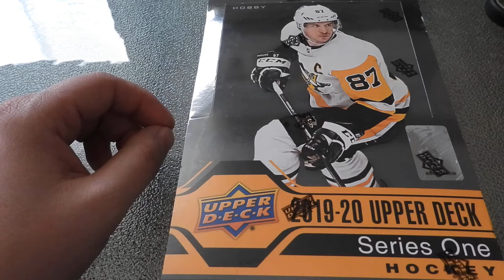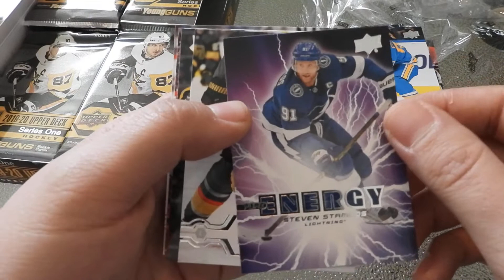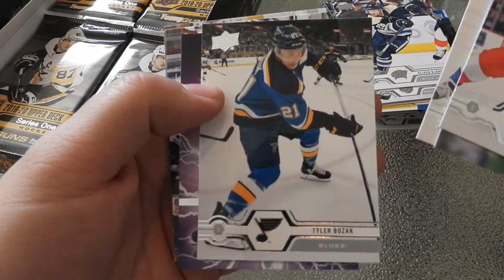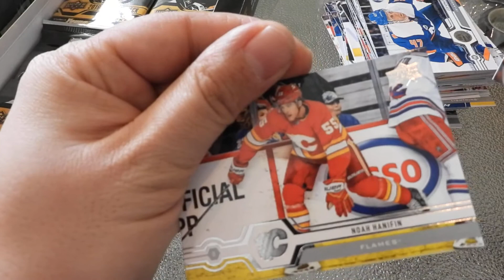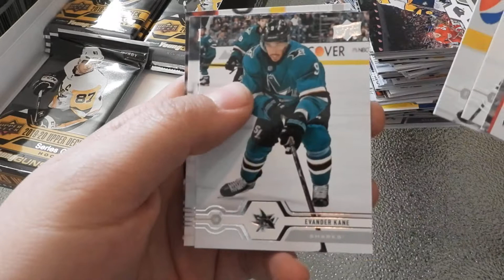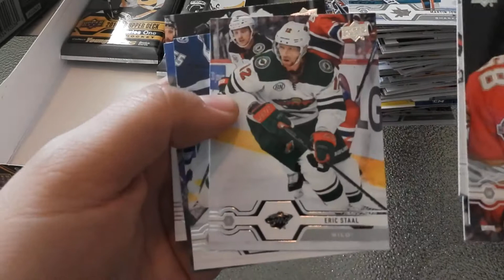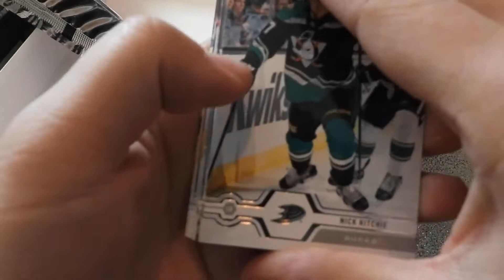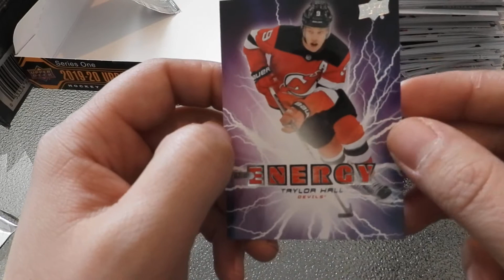Box Break #5 2019-20 Upper Deck Series 1 Hobby Box Hockey Cards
Good day!

Today I am opening a 2019-20 Upper Deck Series 1 Hobby Box.  Not a bad pull if you ask me, The last Pack was the best!  Come see what I got.